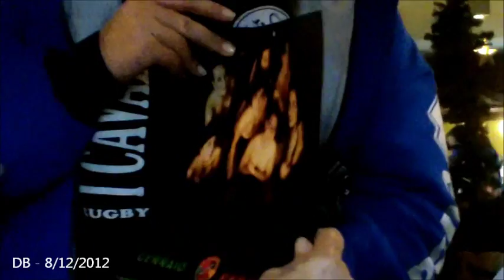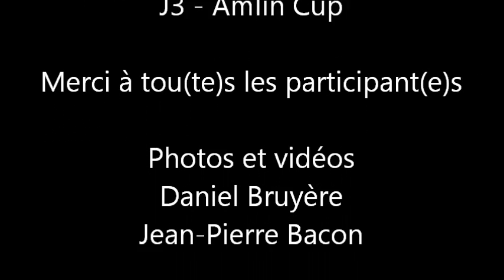9 décembre 2012 - Prato vs Stade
8-9 décembre Les Amis à Pise et Prato pour Prato - Stade, la 3éme journée de Amlin Cup